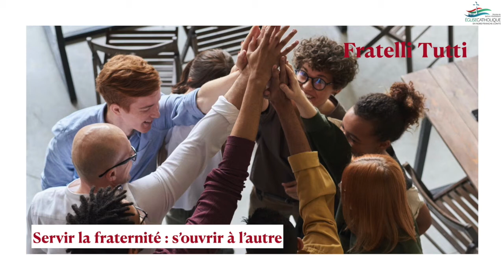Fratelli Tutti : Témoignage #6 Groupe Gloria Cana